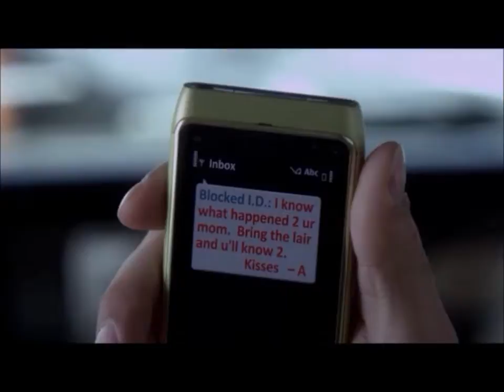Pretty Little Liars - Mona 4x02 part 1